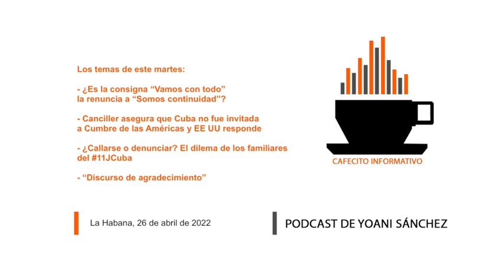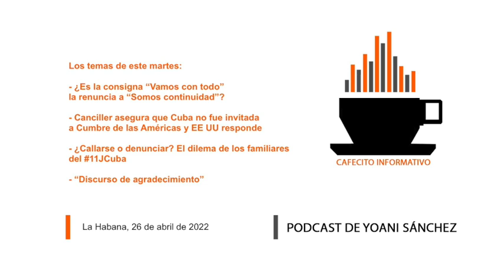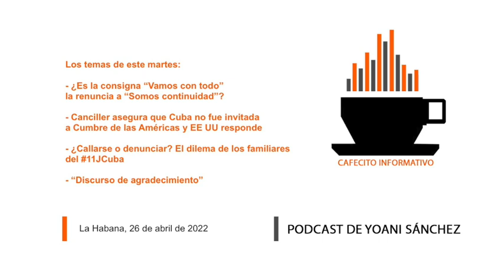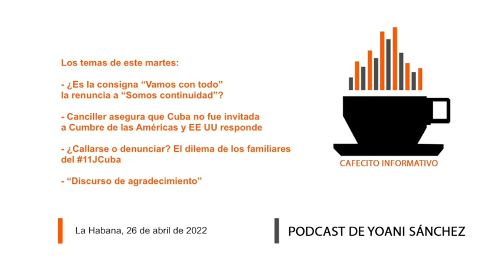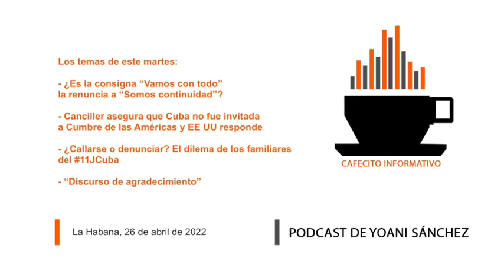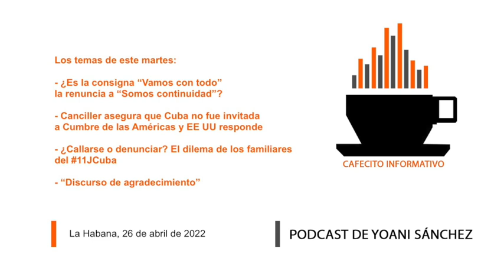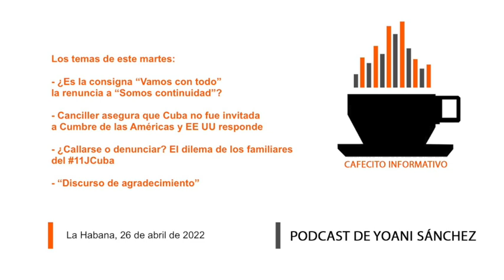Cafecito informativo del 26 de abril de 2022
🇨🇺🌤👋🏽🗞 Buenos días desde La Habana, soy Yoani Sánchez y en el "cafecito informativo" de este martes 26 abril de 2022 comentaré estos temas: 📢🎤👅 ¿Es la consigna “Vamos con todo” la renuncia a “Somos continuidad”? ⚔️📬🪑 Canciller asegura que Cuba no fue invitada a Cumbre de las Américas y EE UU responde 🤐⏰⚖️ ¿Callarse o denunciar? El dilema de los familiares del 11JCuba 📜🎫🎭 “Discurso de agradecimiento”

📲 Los enlaces de hoy:

- Fress duró menos que un merengue en la puerta de una escuela, apenas tres días

- 4- Susto en Guatemala: a los cubanos nos miraban con mala cara

- EE UU a Cuba: aún no se ha enviado invitaciones para la Cumbre de las Américas

- Altos precios y escasez de los materiales están acabando con la construcción de viviendas

- Intentan salvar la cosecha de papa, que llega a venderse en 250 pesos las seis libras en Cuba